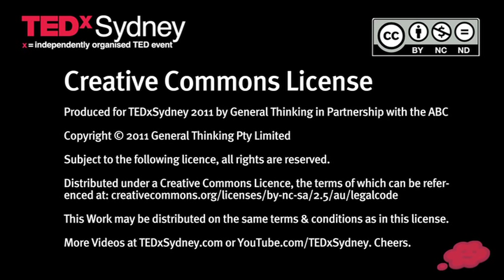TEDxSydney - Shenzo - The Flying Violinist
Shenzo turned the violin world literally upside down when he became the first violinist to play upside down and fly through the air.

This unusual combination of flying stunts and virtuoso musicianship captured the attention of the world.

London, Delhi, Seoul, Dubai, Bangkok, Singapore, Abu Dhabi, Istanbul, Edinburgh, Mumbai, Hong Kong, Taipei and every major capital of Australia has seen the helmet clad, flying violinist wow audiences with his off-the-wall performance style, and his unique take on some well-known classical pieces.